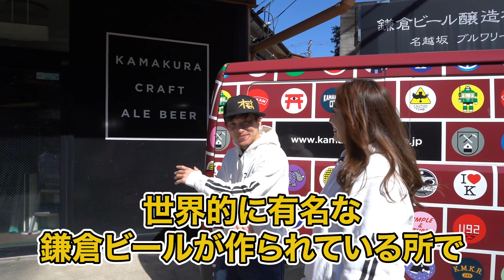#79 ビール造りを全公開☆バズるご当地クラフトビール「鎌倉ビール」の経営論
▶あの「朝倉未来」のYouTubeに登場の大人気ビール
▶世界で表彰されまくったブルワリーに、4万フォロワーの美人広報と潜入取材
▶大河ドラマ「鎌倉殿の13人」で沸き立つ鎌倉の地で100年の歴史を繋ぐ経営

00:00 鎌倉を歩きながらOPENING
01:00 鎌倉ビール工場到着
01:33 ビール醸造工程を密着取材
06:45 ビールのテイスティング
10:00 鎌倉ビールの歴史と経営論
12:38 本日の経営論「福沢諭吉」

‹撮影のご協力›
鎌倉ビール醸造㈱ 専務取締役
今村 広太郎 様

鎌倉ビール醸造㈱ 広報戦略室
李 雨瀟 様

produced by
㈱プランズ 炎丸 グループ 代表取締役 深見浩一